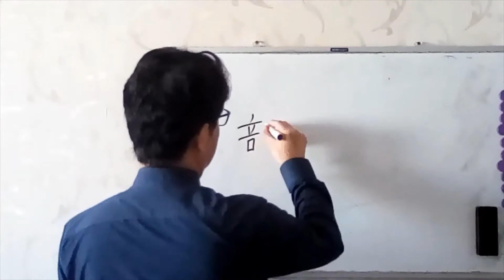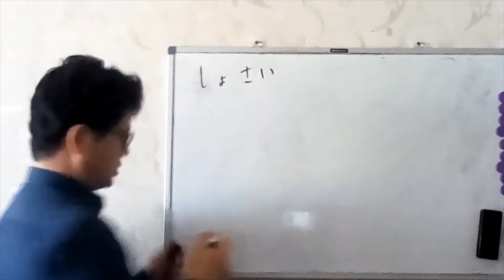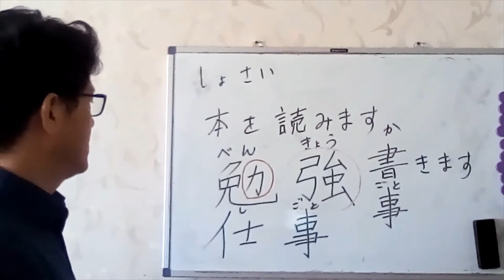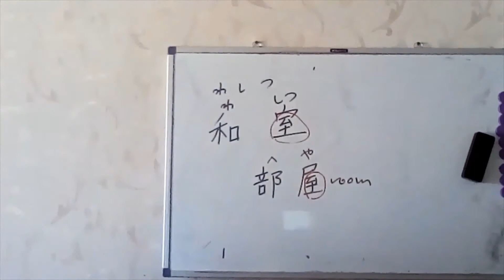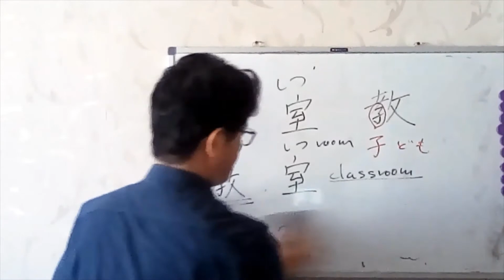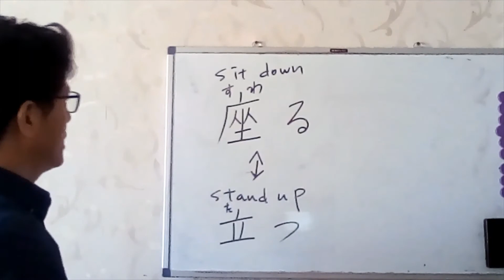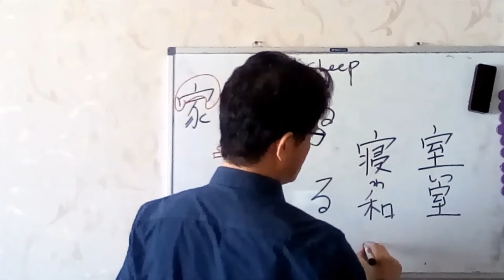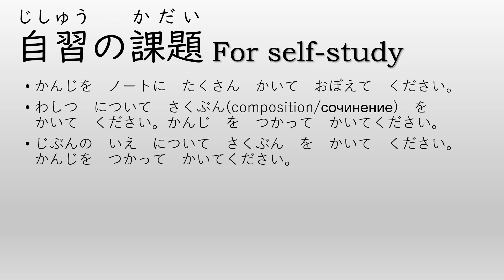Японский язык, 9 курс 4, Канджи